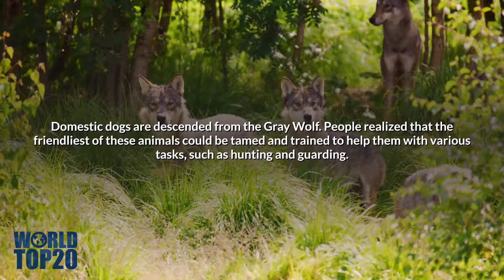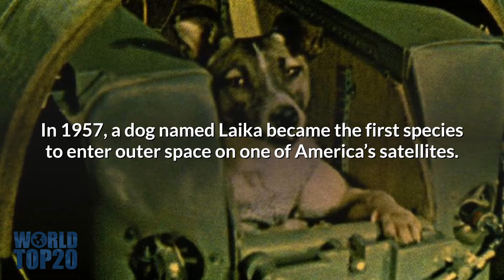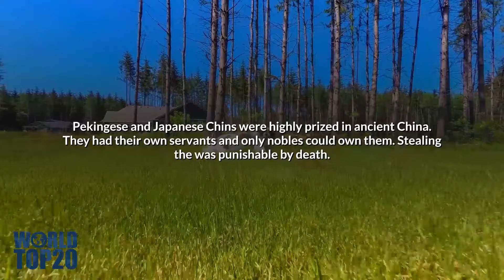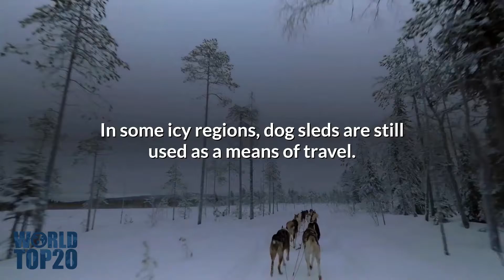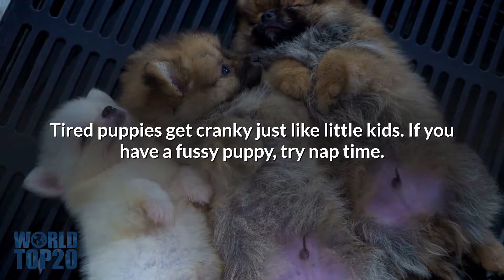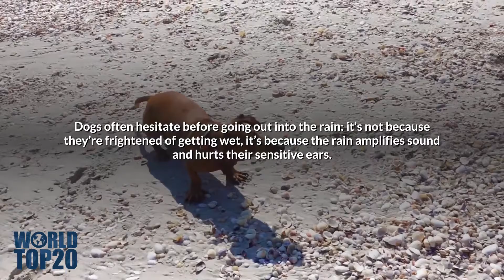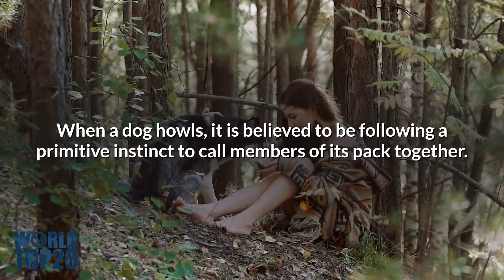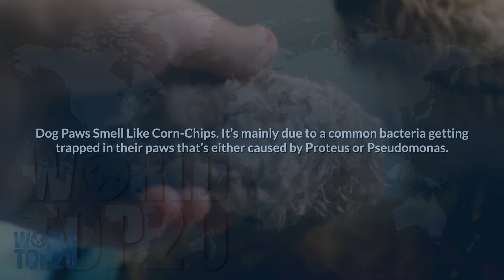200 Interesting Facts Dog Lovers Should Know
Dogs are wonderful, they provide us with unconditional love and companionship, and they are always there for us when we need them. Did you remember, though, that dogs are much more than meets the eye? We all know that dogs have been called "man's best friend" for thousands of years, but there's a lot more about our four-legged companions that makes them truly remarkable. We've compiled a list of our favorite dog information so you can learn more about your pet.